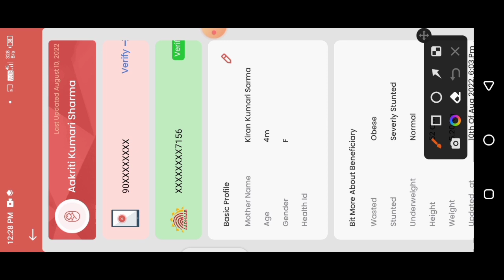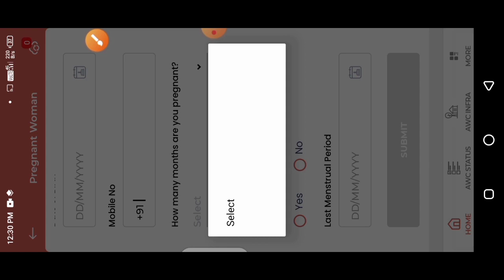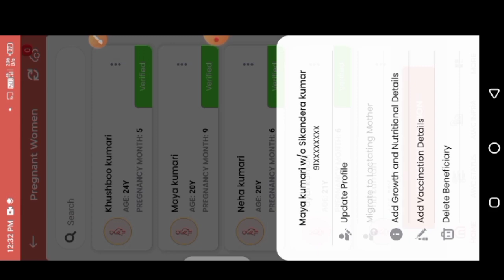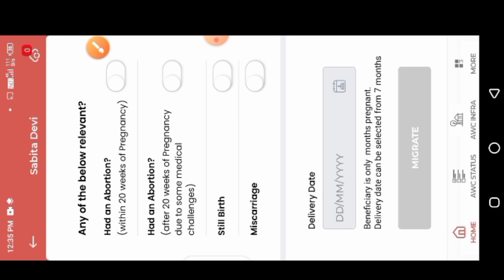Poshan Tracker| 3 नई अपडेट के साथ एक प्रॉब्लम| पोषण ट्रैकर 15.2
poshan tracker| 3 नई अपडेट के साथ एक प्रॉब्लम| पोषण ट्रैकर 15.2||  @dktechnicalgya3630